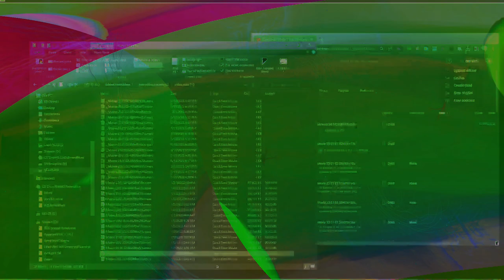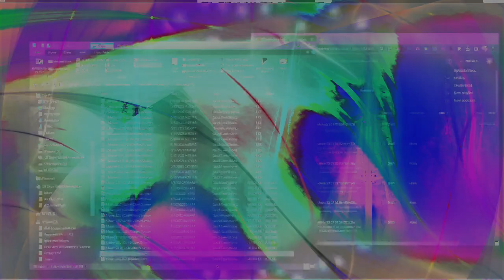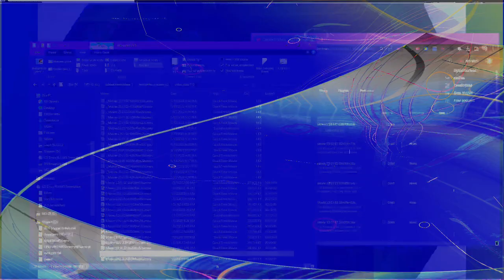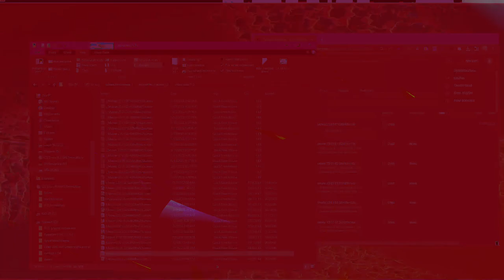Movie 24 09 13 02h50m35s series E 133 video art music creations.